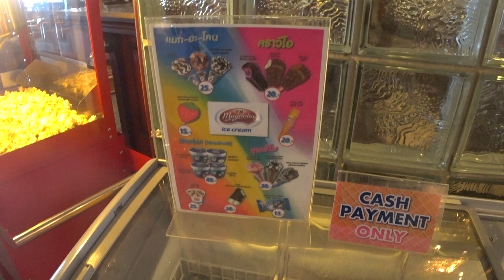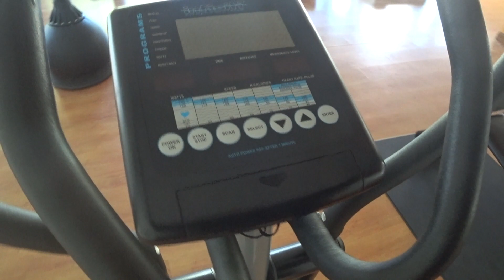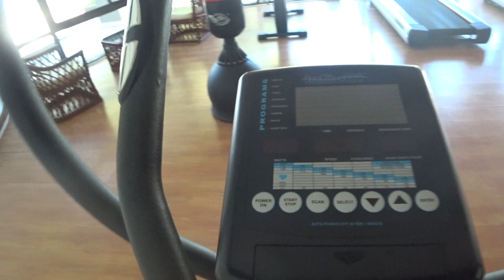Обзор Отель Asia Pattaya 4*, Паттайя, Таиланд.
Полный обзор Отеля Asia Pattaya 4*. Паттайя.В районе Пратумнак, что на курорте Паттайя, расположен отель Asia Pattaya. Здание отеля находится в 100 метрах от песчаного пляжа и построено на холме, спуск к пляжу по лестнице. До центра города - 3,5 км.                                                                                                                                       Поддержать канал AlexTravel Яндекс кошелек : 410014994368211 Карта сбербанка :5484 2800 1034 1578 Карта ГПБ (АО) Доллары США (USD): 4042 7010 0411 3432 Карта Яндекс Деньги:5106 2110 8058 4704 instagram ✯Подписывайся на YouTube канал что бы не пропустить новые видео !!! ▬▬▬▬▬▬▬▬▬▬ஜ۩۞۩ஜ▬▬▬▬▬▬▬▬▬▬▬▬▬▬ ✯Подписываемся группа в ОК✯